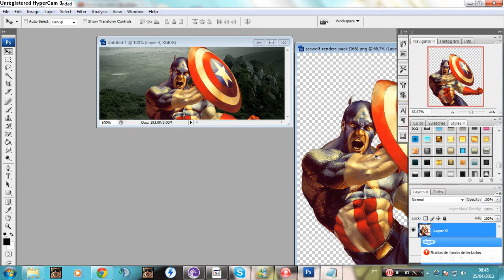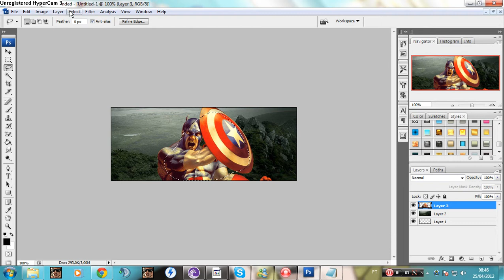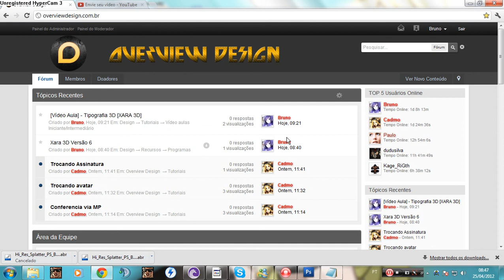Blendando uma Imagem